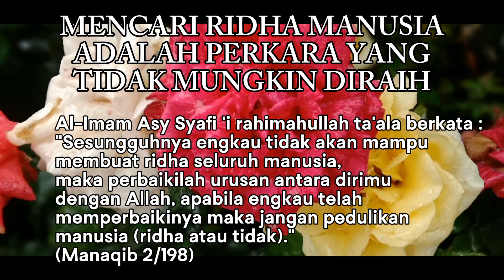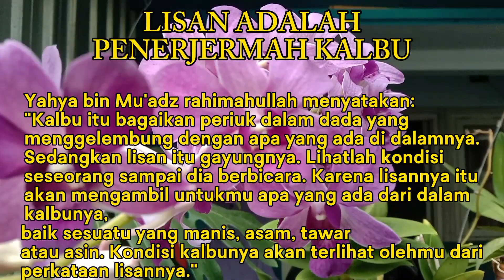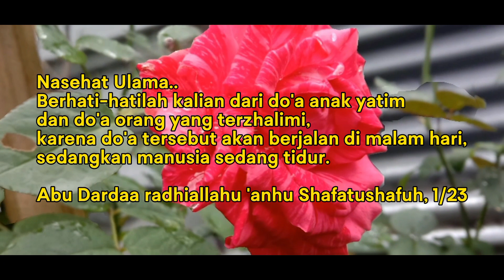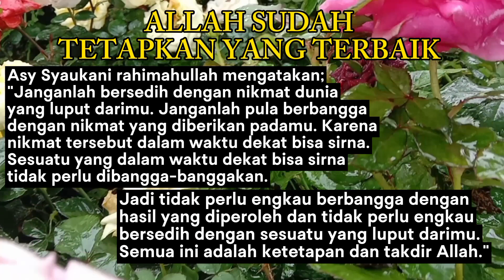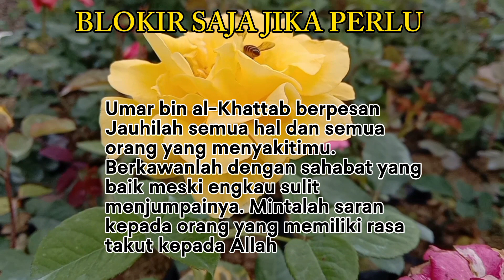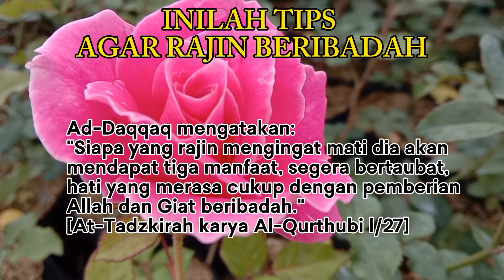Aneka macam jenis bunga dalam musik yang menenangkan dan kumpulan hadist nabi di dalamnya q4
"Terbenam dalam Keindahan Bunga dan Ketenangan Musikal, Serta Hadist Nabi yang Mencerahkan 🌺🎶

Dalam video ini, kami mengajak Anda untuk menjelajahi keanekaragaman bunga yang mempesona, disertai dengan melodi musik yang menenangkan hati. Tidak hanya itu, video ini juga menyajikan kumpulan hadis Nabi yang penuh hikmah, memberikan pencerahan bagi jiwa Anda.

Saksikan keindahan berbagai jenis bunga yang bermekaran, ditemani oleh alunan musik yang memanjakan telinga dan hati. Kehadiran hadis-hadis Nabi memberikan dimensi spiritual yang mendalam, memperkaya pengalaman visual dan auditori Anda.

Biarkan diri Anda terbawa oleh keindahan alam dan kebijaksanaan hadis-hadis Nabi. Video ini mengajak Anda untuk merasakan harmoni antara kecantikan bunga, kelembutan musik, dan hikmah yang menginspirasi.